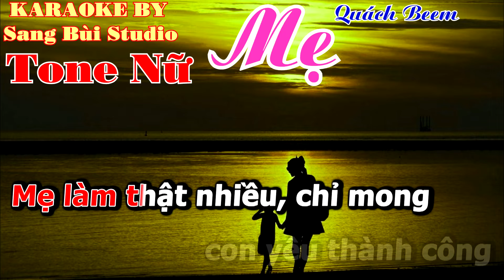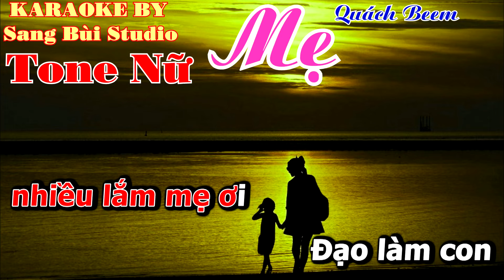KARAOKE | Mẹ Yêu ƠI - Quách Beem | Beat phối mới TONE NỮ ( Bbm )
MỌI NGƯỜI ỦNG HỘ LIKE VÀ ĐĂNG KÝ KÊNH MÌNH ĐỂ MÌNH CÓ ĐỘNG LỰC LÀM THÊM NHỮNG BẢN KARAOKE HAY CHO MỌI NGƯỜI HÁT VUI VẼ NHẺ, MÌNH CÁM ƠN NHIỀU
KARAOKE MẸ YÊU ƠI
SÁNG TÁC : QUÁCH BEEM
HÒA ÂM : SANG BÙI